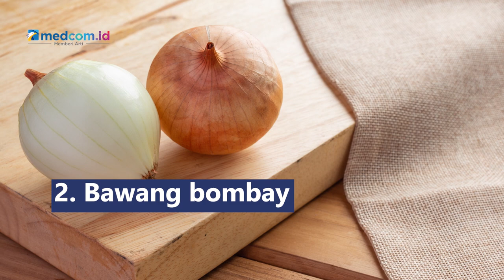6 Macam Obat Alami Batuk yang Patut Dicoba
Batuk terjadi sebagai reaksi alami tubuh untuk membersihkan saluran pernapasan yang terganggu akibat iritasi. Meski demikian, batuk sering kali terasa mengganggu. Sebagai solusi, beberapa obat alami ini bisa mengatasi batuk:
1. Madu
2. Bawang bombay
3. Bawang putih
4. Jahe
5. Daun mint
6. Larutan garam untuk berkumur